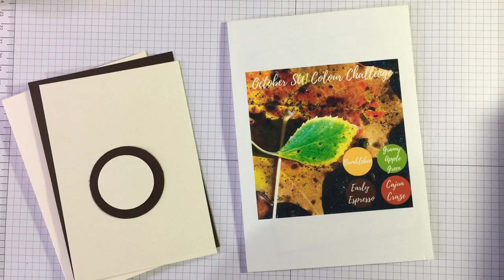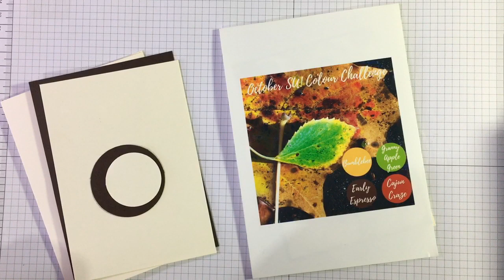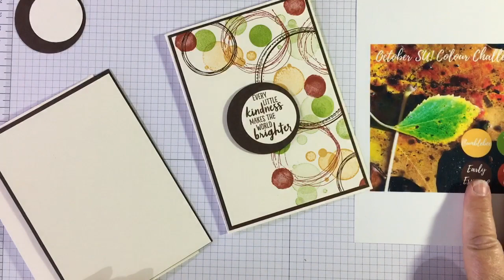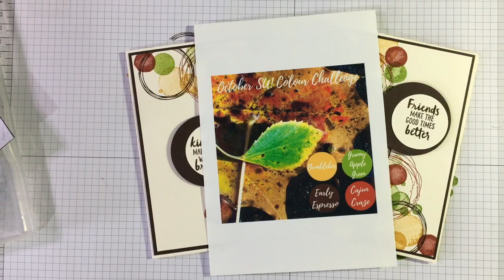SU! Colour Challenge October 2020 -with circles and spots